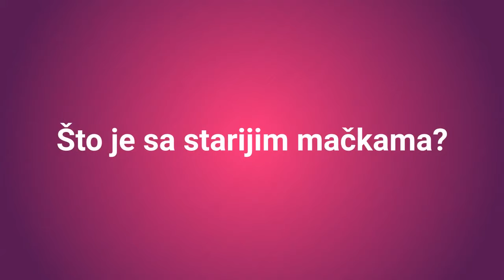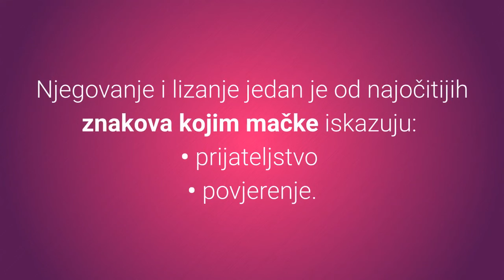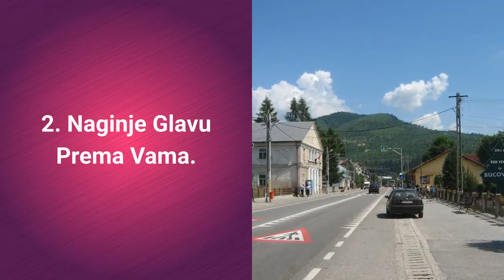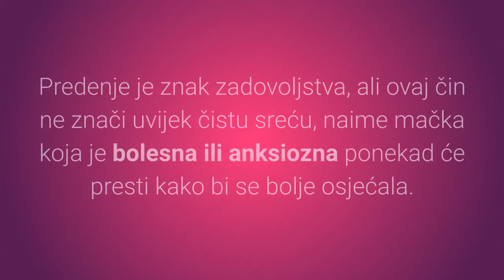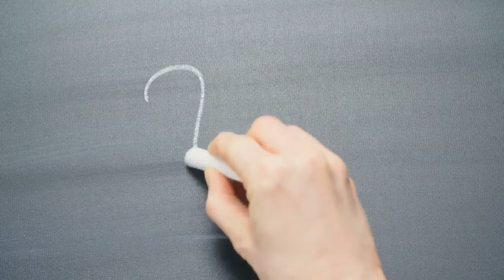🐈 Voli Li Vas Mačka? Top 10 Znakova Kojima Mačka Pokazuje Da Vas Voli!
👉 Postoje specifični znakovi kojima mačka iskazuje ljubav. Koji? Pogledajte TOP 10 znakova kojima mačka pokazuje da vas voli i saznajte odgovor na pitanje voli li vas mačka?
⬇️ Više ⬇️
Posjeti moj webshop KUĆNI LJUBIMCI SHOP na adresi:

5% POPUSTA ❤️❤️❤️ uz kupon "LJUBIMCI"

💵 Donacije: 💵
Bitcoin: [14yyb87SSpzXpLnoXCa9ff6kLY5oEJjUwP]

Koji su znakovi da Vas mačka voli i kako to pokazuje?

Ako ste ponosni vlasnik jedne od najslađih životinja na svijetu, vjerojatno Vam je ovo pitanje već mnogo puta prošlo mislima, zar ne?

Postoje specifični znakovi kojima mačke iskazuje ljubav, koji?

Top 10 znakova kojima mačka pokazuje da Vas voli:

10. Donosi Poklon.

Vrlo vjerojatno Vam je već poznati prizor malenih mrtvih životinja ili nekih sasvim običnih stvari pa i igračaka koje Vam mačka donese te željno iščekuje da primijetite, zašto?

Ovo je također jedan od načina kojima mačke iskazuju ljubav.

9. Spava – Na Vama.

Zašto mačke spavaju na ljudima?

Kada mačka spava na Vama, izlaže Vam se u svojem najranjivijem izdanju te tako pokazuje povjerenje i ljubav koju osjeća prema Vama.

8. Masira Odnosno „Gnječi“.

Ako mačka prakticira ovo na Vama, to znači da Vas prihvaća kao dio obitelji.

Ovakvo ponašanje također znači i kako Vam je mačka odana te možda pomalo i nostalgična.

7. Gleda I Sporo Trepće.

Bitno je znati kako mačke čuvaju kontakt očima za ljude koje znaju i kojima vjeruju.

Ako je taj kontakt očima povezan sa sporim treptanjem, upravo ste primili njezinu ljubav.

6. Mijauče.

Mačke rijetko mijauču na druge mačke, zašto?

Baš poput nas, mačka vjerojatno neće razgovarati s onima koje ne voli.

Stoga, ako Vaša mačka mijauče, čak i kad je dobro nahranjena i toplo joj je, ona komunicira s Vama iz čiste ljubavi, slatko zar ne?

5. Vas Liže.

Mačke se međusobno njeguju kao mehanizam za uklanjanje stresa te povezivanje, zato ako Vas mačka počinje lizati, to je zato što Vas smatra kao dio obitelji.

4.  Trza Repom.

Kojim pokretima repa mačka odaje da vas voli?

Ako Vam mačka prilazi s visoko podignutim repom i vrh repa trza od jedne do druge strane, možete to protumačiti međunarodnim mačjim jezikom: „Prijateljski sam raspoložen i volim Vas.“

Sada ćete vidjeti top 3 znakova kojima mačka pokazuje da vas voli, pa krenimo.

3. Vas Trlja Obrazom.

Da bi se mačka zaista osjećala kao kod kuće, trljat će obraze po kutovima namještaja, nogama ili rukama kad je mazite.

Taj čin izlučuje ulja iz njenih žlijezda na licu.

To je njen način da Vas označi kao jednog od svojih.

2. Naginje Glavu Prema Vama.

Ovaj mačji čin naklonosti isporučuje se samo članovima Top liste u mačjem životu.

Vaša mačka će se suočiti s vama, spustiti glavu i nagnuti se naprijed tako da vrh glave dodiruje vaše čelo, lice ili drugi dio tijela.

Taj ljubavni dodir često može osloboditi hormone koji potiču osjećaj sreće poput endorfina u vašoj mački i vama.

Sada slijedi najuočljiviji znak da vas mačka voli, spremni?

1. Prede.

Predenje je jedan od najboljih načina kojima mačke iskazuju ljubav prema svojim ljudima, vraćajući se u svoja najranija sjećanja.

Predenje je jedno od prvih osjetila mačića, vibracija i ugodan zvuk koji kaže da je život dobar.

Dakle, mačke vežu predenje s lijepim i ugodnim stvarima, a dijeleći to s Vama iskazuju ljubav.

Voli li vas mačka?

Nakon svih navedenih znakova ljubavi kojima Vam mačke žele pokazati privrženost i odanost, zaista imate sreće ako Vaša mačka radi barem nekoliko stvari s liste, kojima pokazuje da Vas voli.

Lijep pozdrav!

TOP 10 Znakova Da Vas Mačka Voli!

Materijali u videu
1. Voli Li Vas Mačka? Top 10 Znakova Kojima Mačka Pokazuje Da Vas Voli!